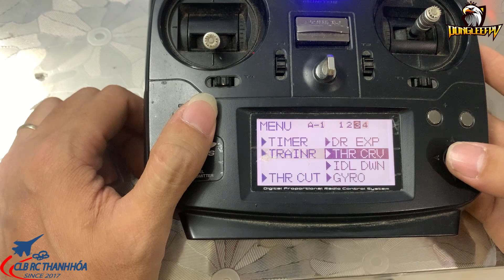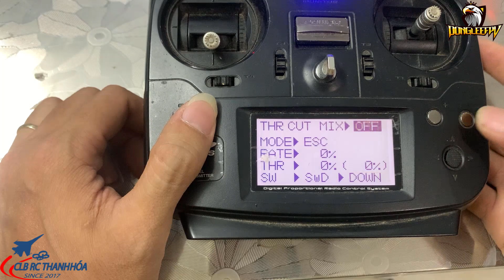Review EDGE 540EPP - Máy bay cho anh em bước chân vào kỹ thuật lái 3D biểu diễn ||| Đông Lee FPV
Cấu hình:
- Kit EDGE540 EPP
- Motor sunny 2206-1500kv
- Cánh 8060
- pin GNB 650mah 3s
- ESC 12A
- 3 servo digital emax mini

1. Mọi người lưu ý không bay vào vùng cấm bay, KV đông người, và ko đc quá 100m nhé
2. Mọi người xem thấy hay thì
 - và ấn LIKE nhé
Mình sẽ update liên tục các video mới nhất (^.^)